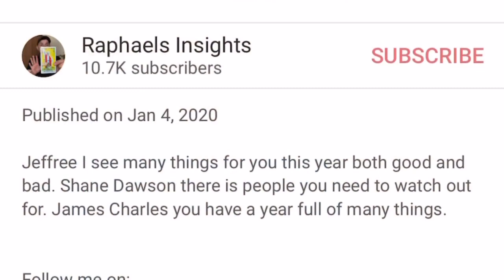Jeffree Star got robbed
I had totally forgotten about this prediction, but as I was laying in bed I remembered I predicted this in the beginning of the year.

Another video you could be interested in: September 2020 predictions part 1